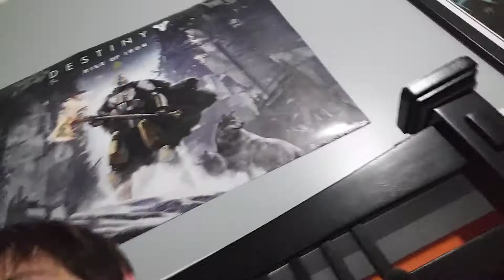The most authentic laugh: read discription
So I was going to make a video about the hurricane and i sae daniels snapchat stories and it was a bunch of news reports and i was trying to say them with a straig face but i couldnt and i just ended up laughing a bunch. I may or may not actusly make a video or not